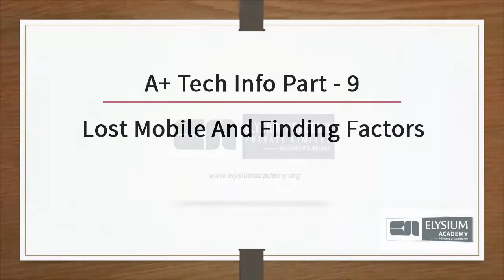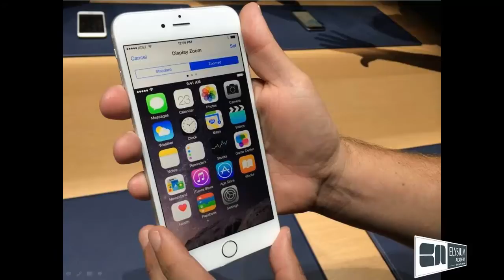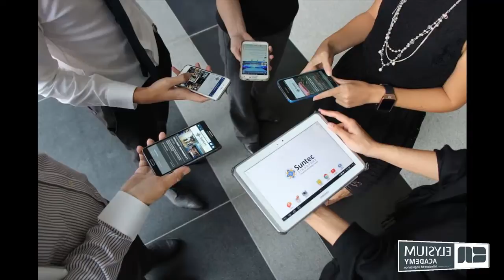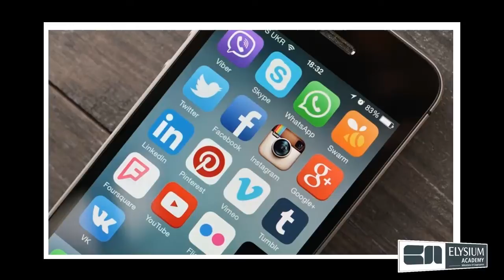A+ Tech info Part 9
Lost Mobile and finding factors